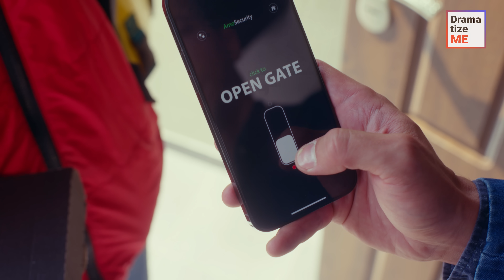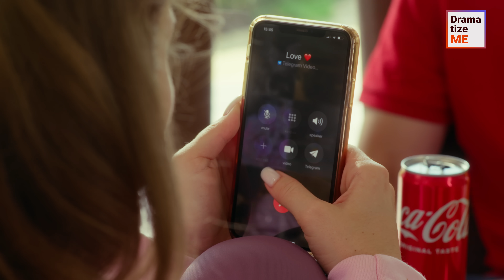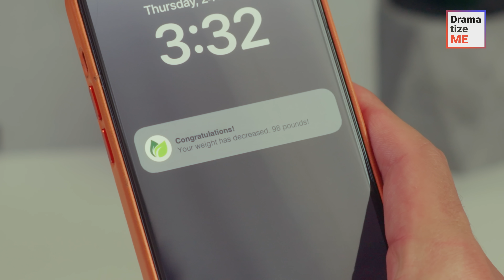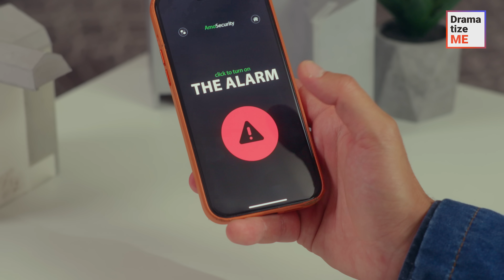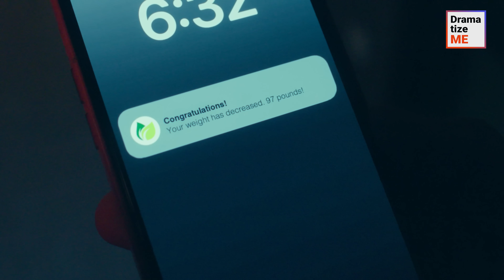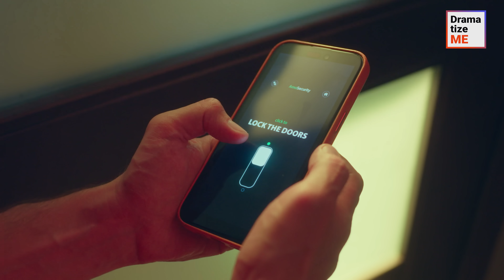Wife Ordered To Diet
A girl trapped in a relationship with her controlling husband was craving pizza. Starving, she only managed to take a single bite before her husband spotted her and the delivery man by the door. Upon noticing the state of their relationship, the pizza guy lied to the husband, claiming he got the wrong house. Was the girl able to escape her dieting nightmare and find happiness beyond water cucumbers? Did the delivery man become her unlikely hero?